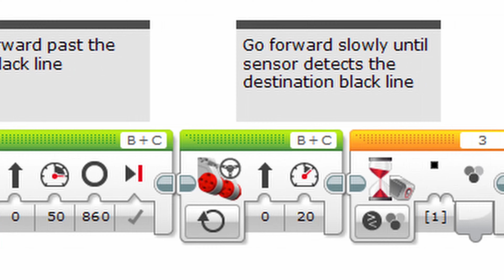Schoolnova Robotics Week 2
Schoolnova Robotics Summer 2020 week 2